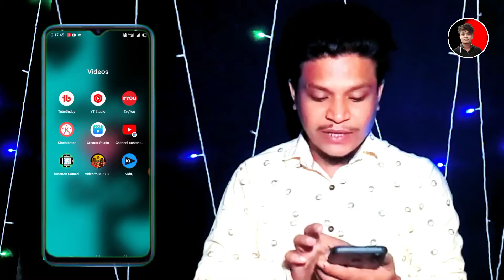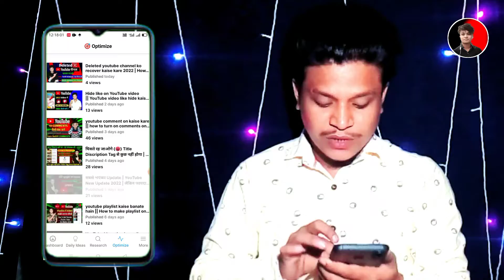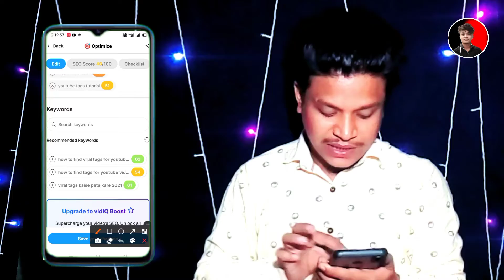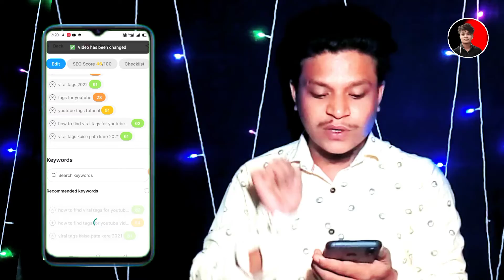Viral Tags Kaise Pata Kare 2022 || how to find Viral tags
🔴Cover Topic:-

youtube video ke liye tags kaise pata kare
how to get youtube tags
viral tags 2022
video viral kaise kare
viral tags kaise pata karne
ranking tags kaise pata kare
viral tags
how to get viral tags
वायरल टैग कैसे पता करे
কিভাবে ভাইরাল ট্যাগ খুঁজে পেতে
વાયરલ ટૅગ્સ કૈસે પતા કરે
ଭାଇରାଲ୍ ଟ୍ୟାଗ୍ କାଇସେ ପାଟା କରେ |
viral tags ਕੈਸੇ ਪਤਾ ਕਰੇ
भाइरल ट्याग्स कैसे पता करे
وائرل ٹیگز کسے پتہ کرے

🔴cover youtube Search tags:-

🔴youtube Search:-
how to find tags for youtube
videos
how to find tags of any youtube
how to find tags for youtube video
in 2022
in 2021
shorts
how to find tags of other youtube
videos
how to find tags for instagram
how to find tags on tubebuddy
how to find tags on instagram
story
tag ranking kaise check kare
kisi bhi video ka tag kaise dekhe
rapidtags
video upload karne ka sahi tarika
kya hai
channel tag kaise lagaye
tag you
youtube video fy viral tag à
how to get youtube tags/qamar
tech
how to make youtube tags
how to get youtube video tags
how to get best youtube tags
how to get views on youtube tags
how to find youtube channel tags
how to find youtube trending tags
how to find someone's youtube

viral tags 2022

instagramlikehashtags
instagram hashtags copy kaise
kare
trending hashtags instagram tamil
a
trending hashtags instagram
viral tags 2022
instagram viral tags 2022
youtube viral tags 2022
tiktok viral tag 2022
a
free fire viral tags 2022
youtube shorts viral tags 2022
You're incognito
video viral kaise kare youtube
mein
video viral kaise kare instagram
par
par 2022
video viral kaise kare 2022
video viral kaise kare short
video viral kaise kare gaming
video viral kaise kare manoj dey
video viral kaise kare free fire
viral tags kaise pata kare mobile
se
viral tags kaise pata kare